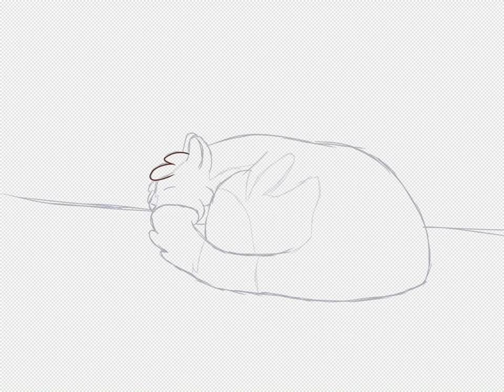||Warrior Cats OC SPEEDPAINT|| (Crowstir)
I’m just here to draw my Warriors OC, Cherryspark. My girl has been through some stuff and deserves a nice nap in her nest.

Also the image I used for the pose is a picture I took of my own cat.